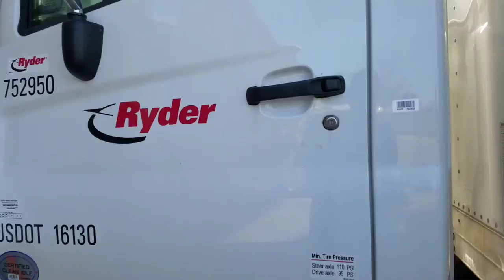Type 2 Vlog Wednesday 5/23/18 you got to put one shoe on at a time